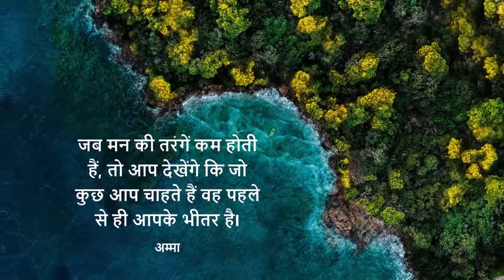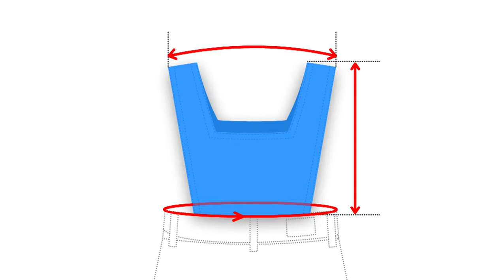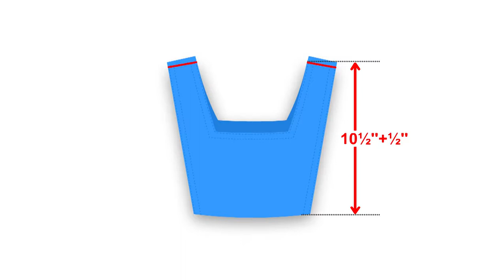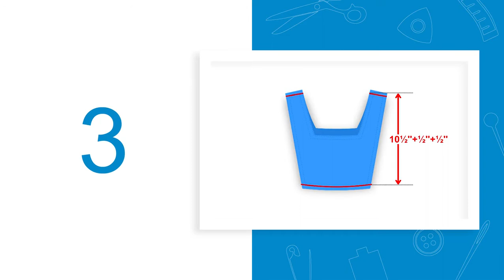3.12.1 Measurements For Pinafore Bib (Hindi) (हिन्दी)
Pinafore is a collarless sleeveless apron like garment worn over a shirt or any other tops. Young girls normally have this as their school uniform.

In this video, you will learn to identify the various parts of a pinafore bib. You will also learn to identify the standard measurements and the required calculations for making a pinafore bib.